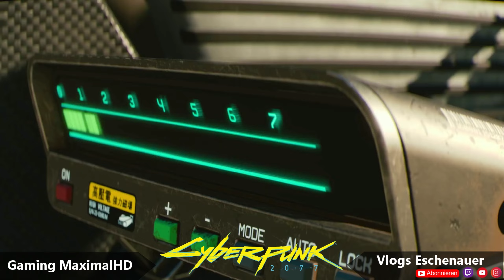Cyberpunk 2077 🦾 `108´ Jeder hat eine verrückte im Keller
`Cyberpunk 2077´

Wenn dir das Video gefallen hat dann las auf jeden fall ein Abo ein Like und ein Kommentar da würde mich auf jeden fall sehr freuen!

Kommentiertes Gameplay von Maximal HD(2021).

Endscreen Titel:
KDA - THE BADDEST ft GI-DLE, Bea Miller and Wolftyla